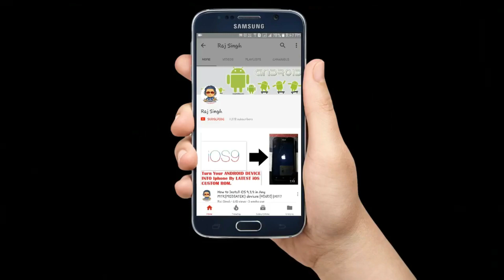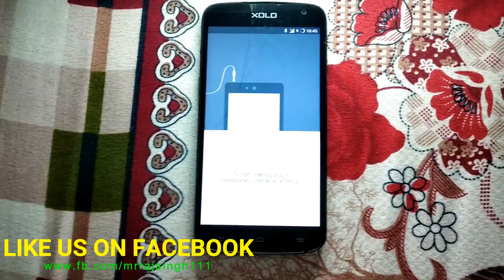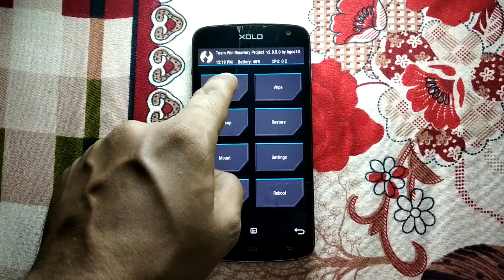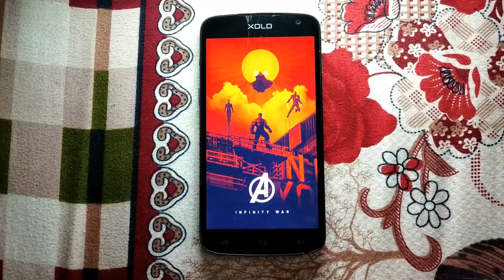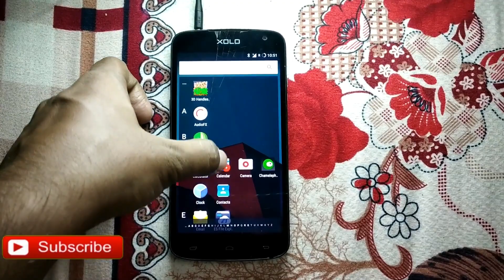Fix FM Radio Bug In Any Ported Custom Rom MediaTek MTK65XX Fastest Method [HINDI] |2018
Hello Friends,

Today, I'm Gonna Show You, FixFMRadioBug In Any Ported Custom Rom MTK65XX Fastest Method and Step by Step with very easiest way. This Video Helps you to Fix FM Radio Bug in any Ported Custom Rom as well as Nougat Custom Rom.

|| Download Movies Station App For Latest Movies:- STRESS RELEASING BY WATCHING MOVIES ||

|| Download Snake N Ladders 3D with a Twist:- When You Play Then you will Find ||

This Guide is 100% Working FixingFmRadioBugInCustomRom Watch Till The End and Follow Step by Step Guide then You Will be able to Learn.
Enjoy the Guide.

@@@@@  Important Note:- @@@@@

Please Follow all steps and You will be able to Fix Your FM Radio Bug In Nougat Rom Easily and Fastest Way!

Link of Lineage OS Nougat Rom with Latest Security Patch:-

Link of  FM Radio Bug Fix Flashable For MT6592 only:- If Your Device is MT65XX where XX= 82, 72, 89, 91 etc. You need to Port this flashable zip then flash It.

Link of Patch Maker For MT65XX:-

Link of Cygwin Image Kitchen Tool:-

In Some Condition If Flashable Zip Can't Work For You TRY THIS:-
Replace From Stock Rom To Port Rom:-

RadioFM
\system\bin\fmradio
\system\etc\firmware\mt6620_patch_e3_hdr.bin
\system\etc\firmware\mt6620_patch_e6_hdr.bin
\system\etc\firmware\WMT.CFG
\system\lib\modules\mtk_fm_drv.ko
\system\lib\libfmcust.so